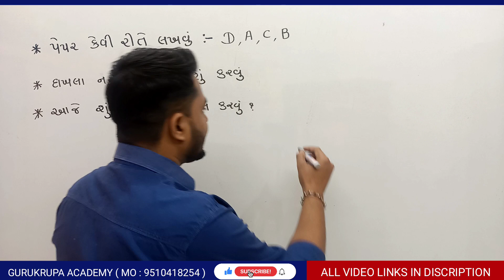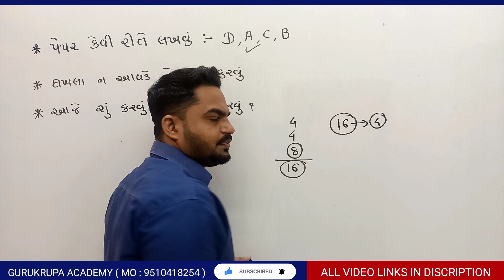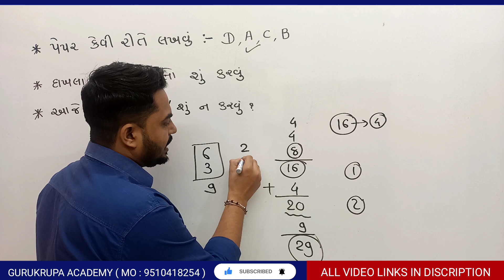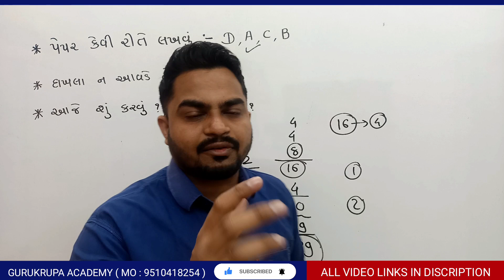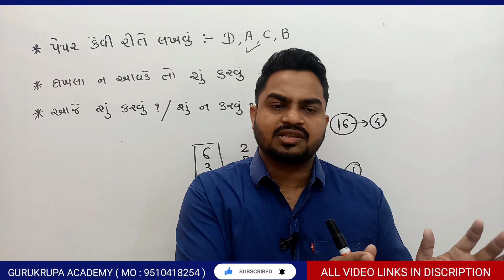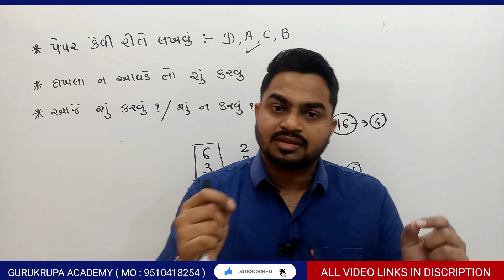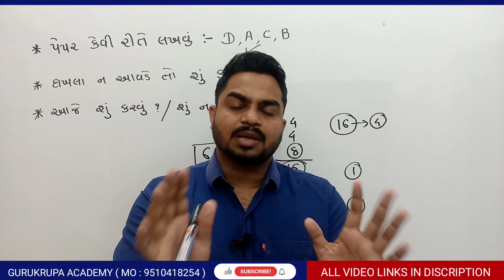STD 10 | BASIC MATHS | પેપર કેવી રીતે લખવું ? | MOST IMP | BOARD EXAM 2023 | GURUKRUPA ACADEMY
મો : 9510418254